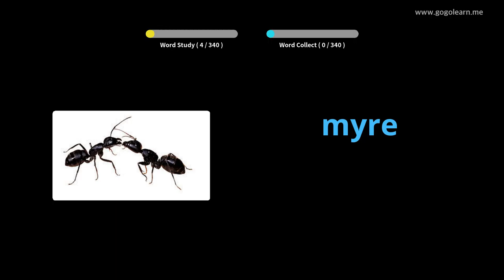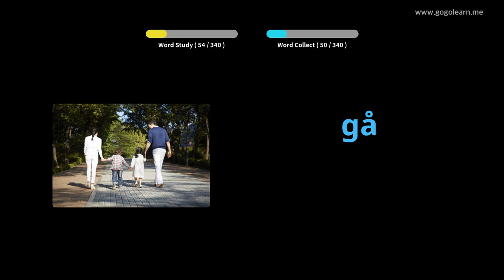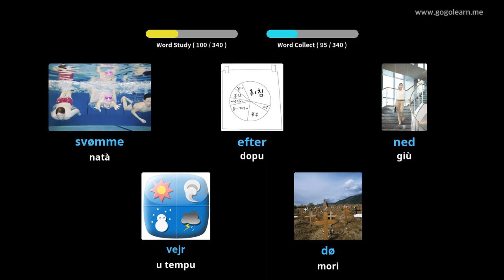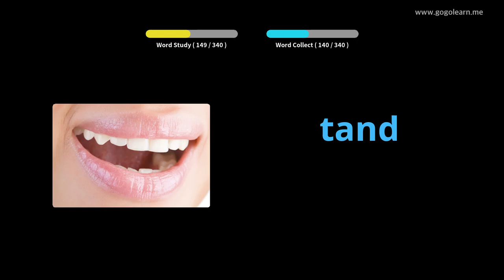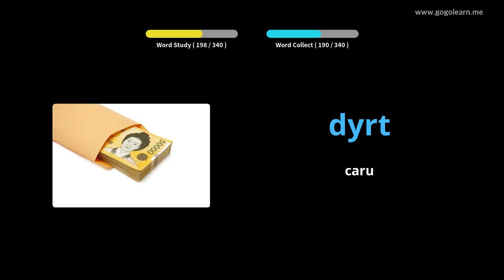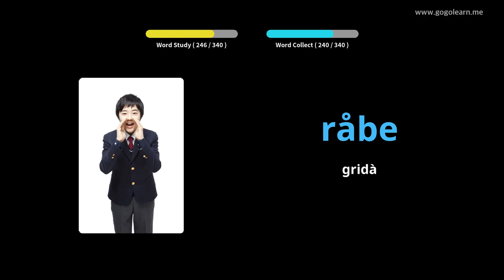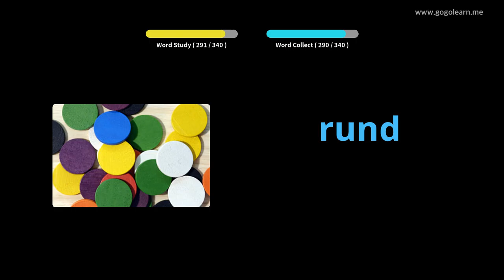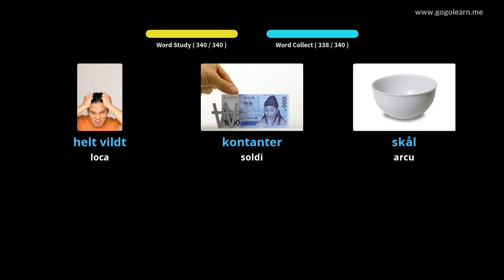Amparate Cù Stampi Danese | Vocabulu Danese Basic Children | Golearn